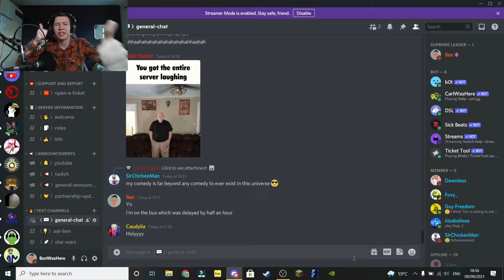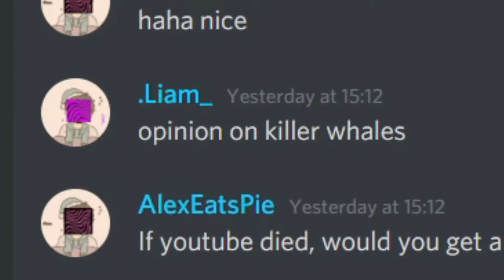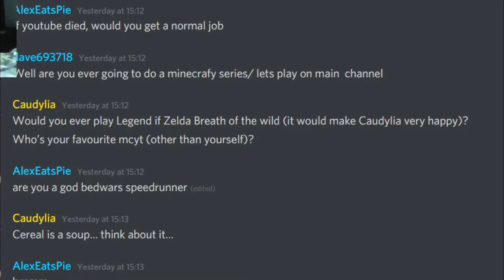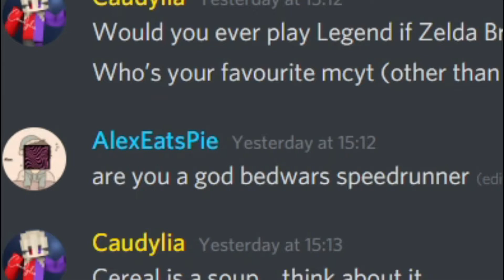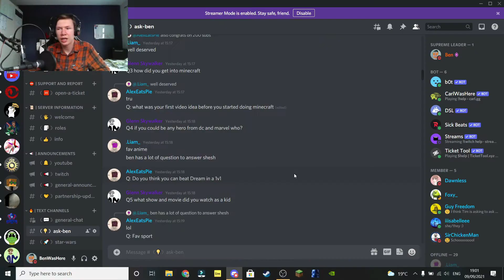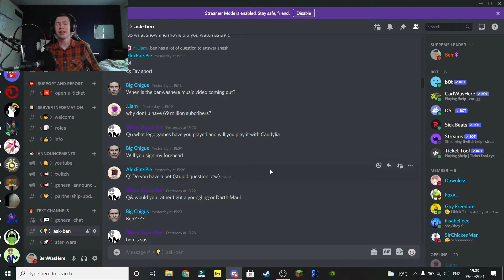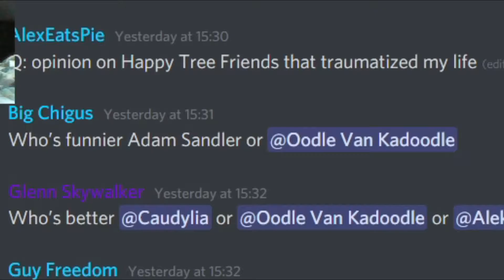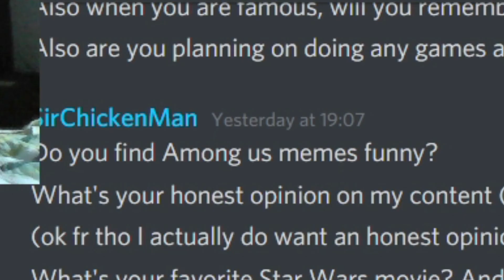Why Did I Start YouTube? (200 Subscriber Special...)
When is my fortnite skin coming?
What will I do next?

Thank you so much for 200 subscribers, next stop 300 (but really I wanna head for 1000 and keep going!)
Time for a q and a. so I asked my Discord server to ask me some questions since I hit my next sub goal...